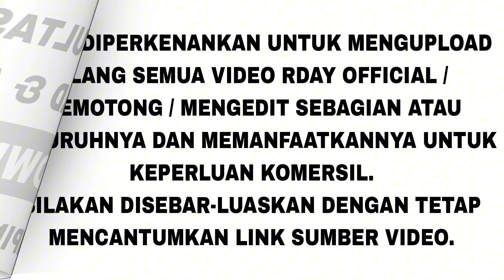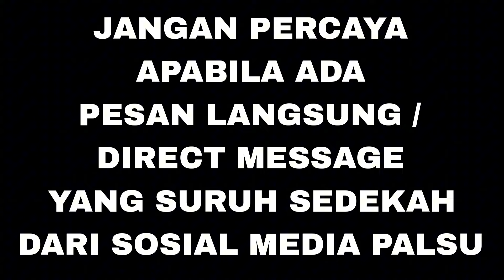LUAR BIASA PENJELASAN ABAH YUSUF TENTANG KEYAKINAN & ILMU KEARIFAN LOKAL RDAY KANDANG EMBEE [PART 3]